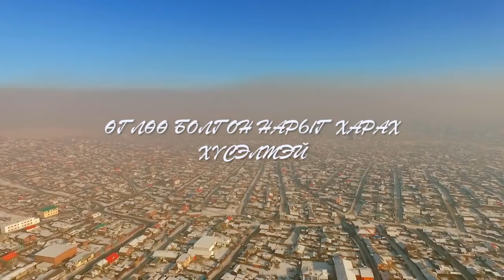Rappin 2-Tag ft Enkhjin - Utaanbaatar (Official Audio)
Mixed and mastered by Realist Partizan
Lyrics by Rappin 2-Tag